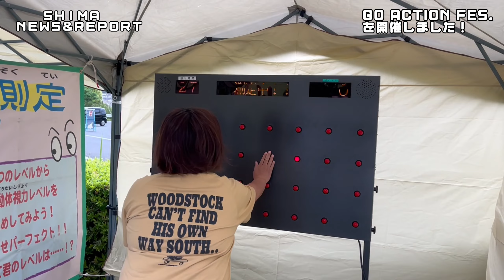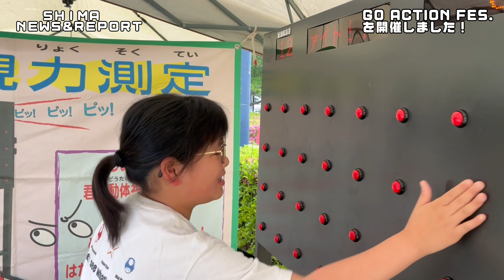【雨を吹き飛ばすくらいの大盛況！】GO ACTION FES. を開催しました！ SHIMA NEWS & REPORT #267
５月6日（月曜日）、阿児アリーナ・阿児ふるさと公園で、GO ACTION FES.を開催しました。
このイベントは、『よく食べ、よく遊び、よく学ぶ。』をテーマに、子どもたちに「遊びながら運動やいろんなスポーツをしてもらい、“体を動かすことの大切さや面白さ”を体感してもらいたい」という思いから生まれたものです。
イベントがはじまると、会場にはたくさんの人が訪れ、それぞれのブースを巡りながら楽しんでいる姿が見られました。
体力測定コーナーでは、30秒間その場で駆け足するスーパーダッシュやランダムに光るボタンをタッチする動体視力測定など、記録更新を目指して何度も列に並びなおし、こどもから大人まで、夢中になってチャレンジしていました。他にも、バランスを取りながら橋を渡ったり、フリスビーを使ってポイントに投げ込むアトラクションなど、来場者の皆さんは楽しみながら体を動かしていました。
出店ブースでは、おいしいご飯を口いっぱいにほおばっている顔や、おもちゃに触れあったり絵を描いたりする真剣な顔、人力車に乗っていきいきとしている顔など、いろんな表情が見られました。
そして、DJブースでは、いろんなジャンルのアーティストが集まって芝生でライブを披露し、会場の雰囲気を盛り上げていました。
　大盛況で幕を閉じた『GO ACTION FES.』は、2023年から春、秋と開催しており、今回で3回目です。次回は今年の秋に開催予定です！お楽しみに！

【You Tube以外でも情報発信中！ぜひチェックしてみてください♩】